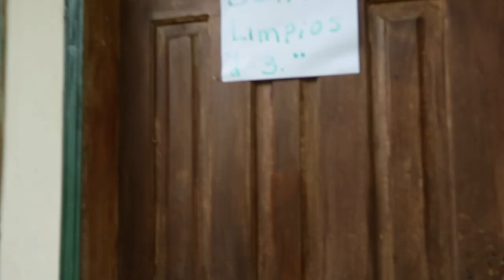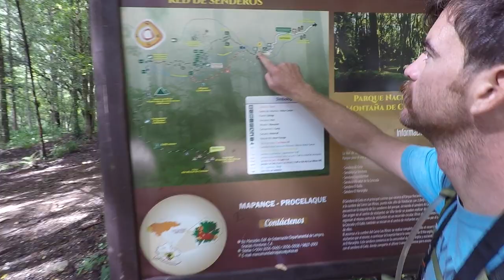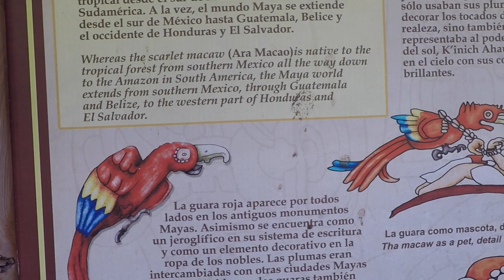Honduras | Overland Travel Vlog Ep.72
Traveling overland in Honduras will surprise you with natural beauty and changing road conditions around every corner. We travel to Copan Ruins and 2 national parks in this vlog.